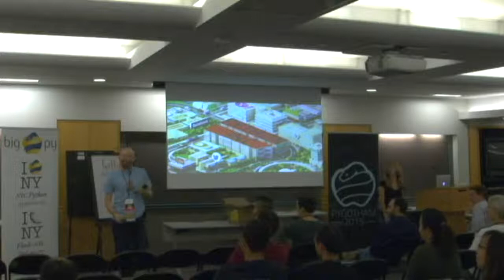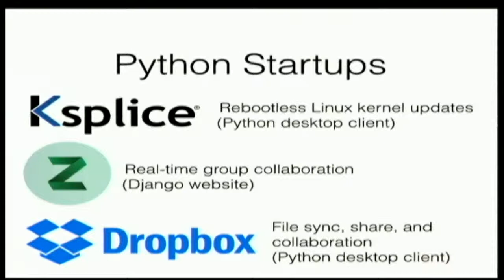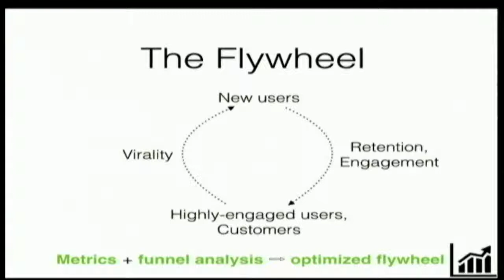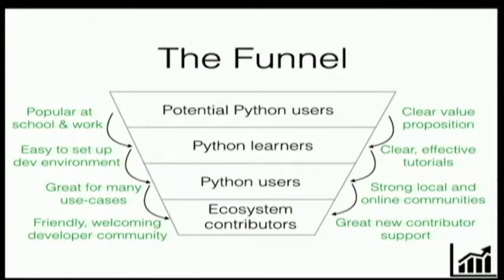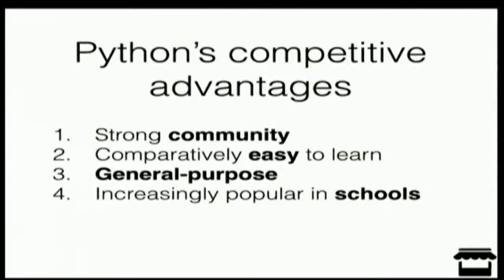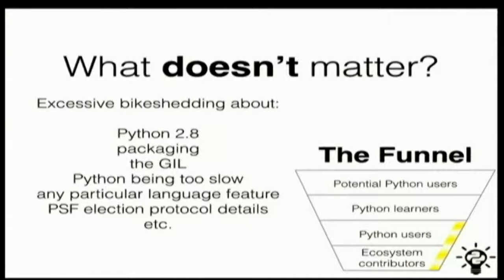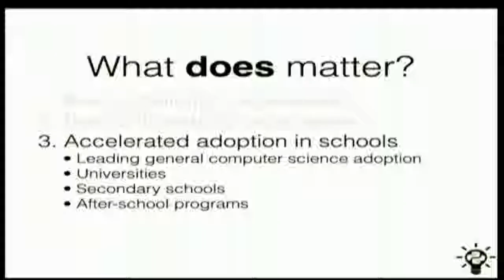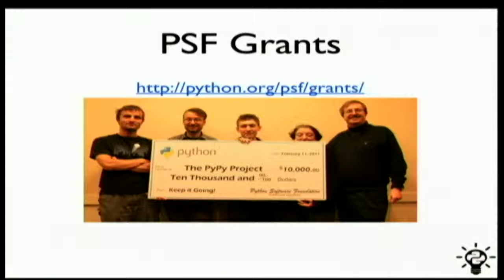Python, Inc.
Jessica McKellar
Open source communities and startups have some important properties in common. They are highly resource-constrained and must work to engage and retain users in a competitive and ever-changing market. How can open source communities apply startup best practices? In this talk, we take on the role of CEO of Python, Inc. and ask ourselves what actually matters for growing and sustaining an open source community.